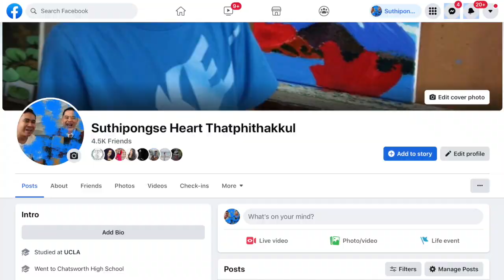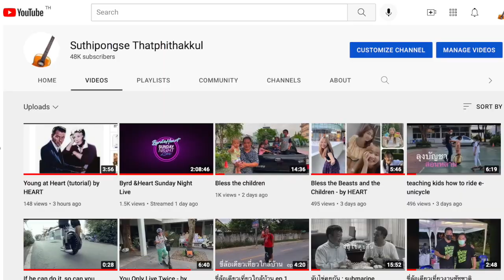ฮาร์ท มั่ม สอนกีตาร์